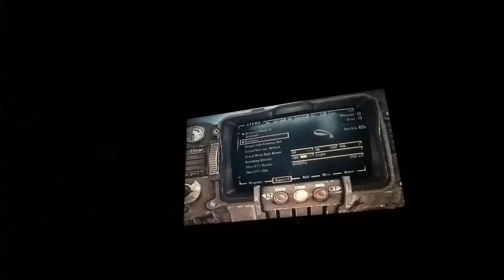Fallout new vegas let's kill